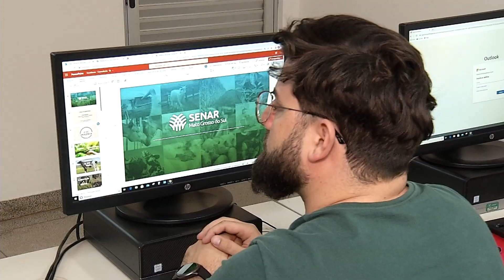Senar está com inscrições abertas para cursos nas áreas de agronegócio e zootecnia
Você está em busca de uma profissão ou mesmo se qualificar para o mercado de trabalho? O Senar está com inscrições abertas para vários cursos técnicos e o melhor, o estudante não paga nada, e ainda tem a chance de um futuro melhor. As inscrições seguem até o dia 10 de julho. O endereço é este aí: senarms.org.br.